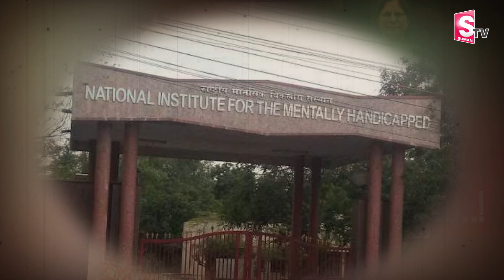ఈ తల్లి చేస్తున్న పనికి శభాష్ అనక మానరు | Latest News | Telugu Latest News | SumanTv Vizag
Watch► ఈ తల్లి చేస్తున్న పనికి శభాష్ అనక మానరు | Latest News | Telugu Latest News | SumanTv Vizag